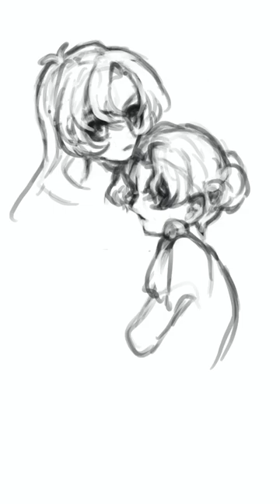speedpaint 少女革命ウテナを久々に観て描いちゃったラプス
ただいま公式がアニメを順次公開しているので、ぜひともセル画時代のバカ作画アニメーションを見てください。後生です。